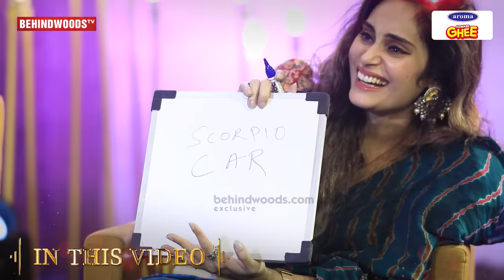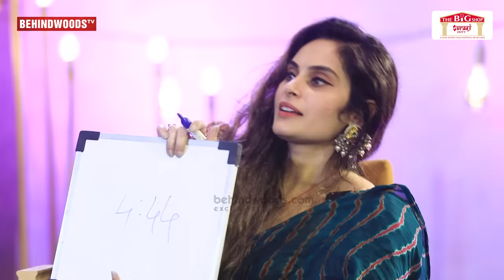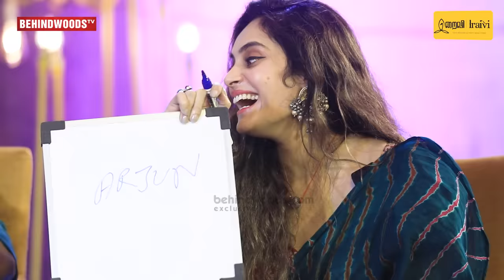"Pls😭இந்த Video-வ போடாதீங்க"🙄 Shrutika Arjun's 1st Ever 'A' Certified Interview🤣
In this Episode of Marakka Mudiyatha Kalyanam, Shrutika and Arjun plays Compatibility round to show their Love life compatibility to everyone.

Big Shop - Ooty

Subbu Decorators
No - 30 Kamaraj Nagar 1st Nagar
Poothar theatre near
College road,
Tirupur - 641603